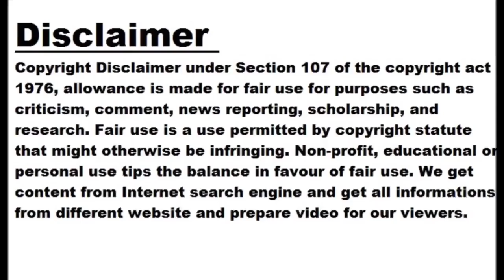India on cusp of becoming 4th nation on Moon: Minister Jitendra Singh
NEW DELHI: With Isro's most powerful rocket LVM-3 carrying the Chandrayaan-3 module on its tip standing tall on the launchpad in Sriharikota and the lunarcraft raring to begin its Moon journey next Friday, India is on the cusp of "becoming the fourth country after the US, Russia and China to land on the Moon", space minister Jitendra Singh said. "After a quantum rise in our space expertise, India can no longer wait to be left behind in its march to the Moon," he said. After landing on Moon, the space minister said, the Chandrayaan-3 rover with six wheels will come...